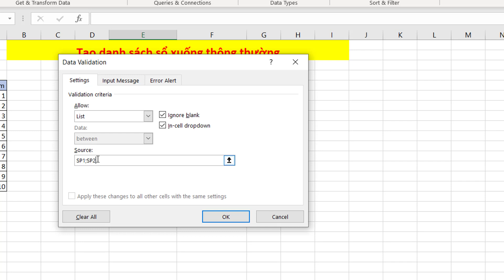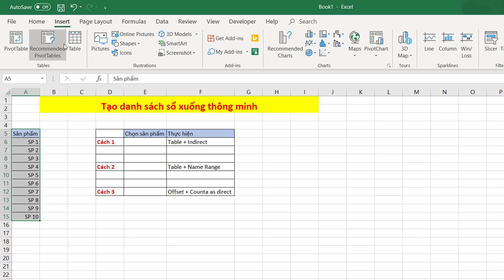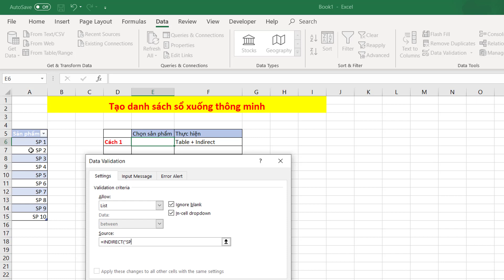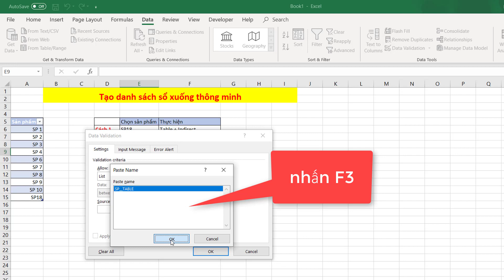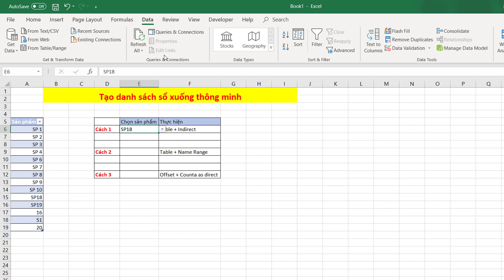3 Cách Tạo Danh Sách Sổ Xuống Tự Động Cập Nhật Dữ Liệu Trong Excel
Trong Excel có một tính năng khá nổi bật đó là tạo danh sách trỏ xuống. Với tính năng này sẽ giúp bạn hạn chế số mục cho đầu vào và tránh lỗi chính tả. Vì thế tính năng tạo danh sách trỏ xuống phù hợp cho việc thu thập dữ liệu, giúp người đọc dễ dàng chọn các thành phần trong mục danh sách trỏ xuống.